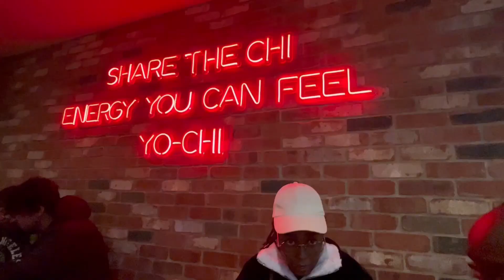We spotted UFOs in Town | To see is to believe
Hey everyone, Welcome or Welcome back to the channel! Today's videos is again about fun moments in life with excitement and more!
We ate YOCHIs, San Churros and Had fun at the beach! WE ALSO SPOTTED A UFO (Unidentified Flying Object) at night.

Music Credits
MUSIC 1
Title: Not For Nothing by Otis McDonald
Genre and Mood: Hip Hop & Rap + Funky

 • Mystery – GoSoundtrack (No Copyright ...

MUSIC 3
Mve Mve · Léonce Ngabo · Léonce Ngabo · Léonce Ngabo

The Best Of Léonce Ngabo

MUSIC 4
MajorLeagueWobs - Pingu Theme Trap Remix(BassBoosted)
This is a rather strange song produced by MLW and extended by Potatofarm71

MUSIC 5
SpongeBob Sad Music Hawaiian Cocktail meme sound effect
Hawaiian Cocktail
Richard Myhill
Solo Instruments - Vol. 2

MUSIC 7
Esther Nish - NTUNKOLOGE
Song TITLE: NTUNKOLOGE
Artist: ESTHER NISH
Lyrics & Composition: Esther Nish
Composition & Production: X-Feta New Era Entertainment
EXECUTIVE PRODUCTION: BUKIV LAB
SCRIPT: Dijay Jackson, Brian Smith
Director: Brian Smith
Location: Brian Smith
Editor: Brian Smith
Coordinator: Ismael Mategeko